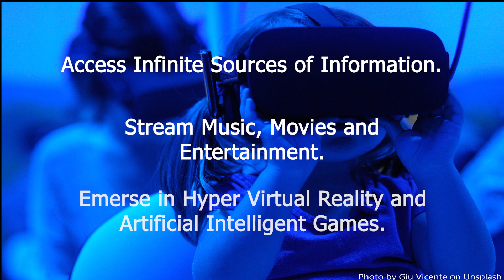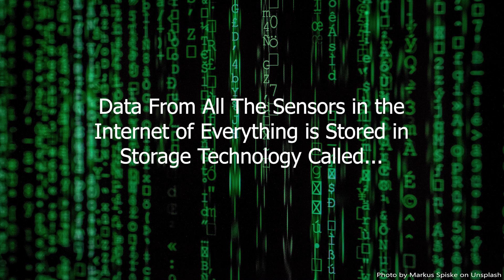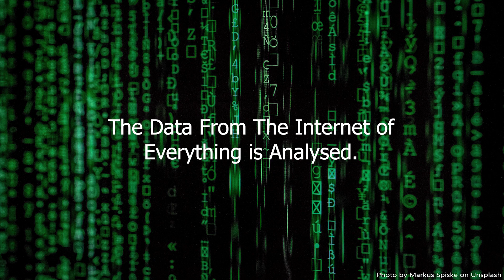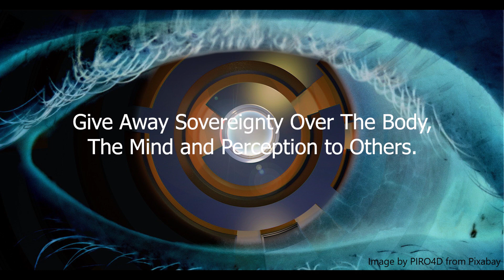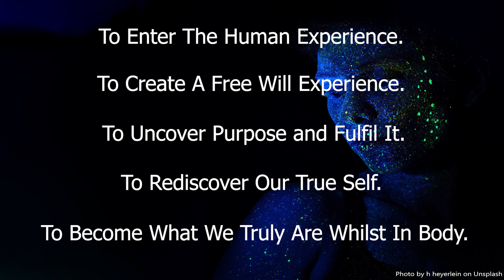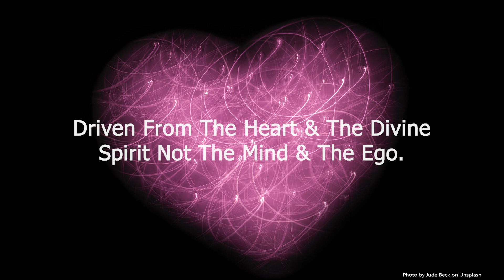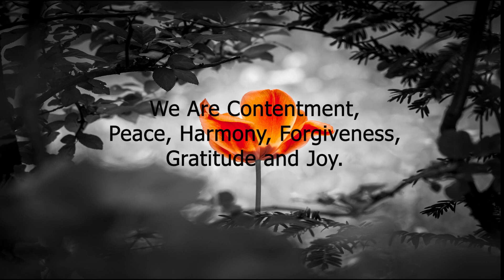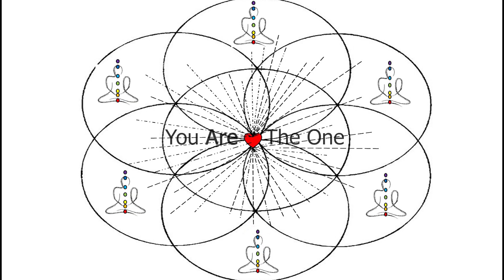The Digital Human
We have a choice. Become what we create through the merging with AI or become what we really are.